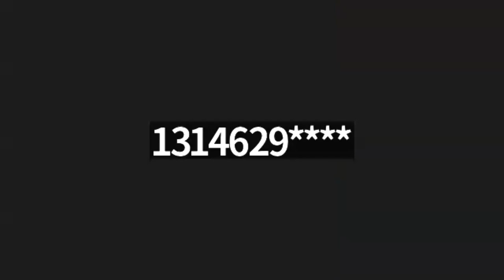Sunday School Lesson - 03312024 - The Resurrection: Key To Faith - SLMMBC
Rev. Dr. Jimmy L. Brown
Mark 16:1-8
Taken from the KJV Standard Lesson Commentary 2023-24